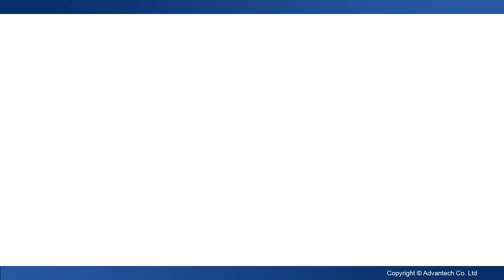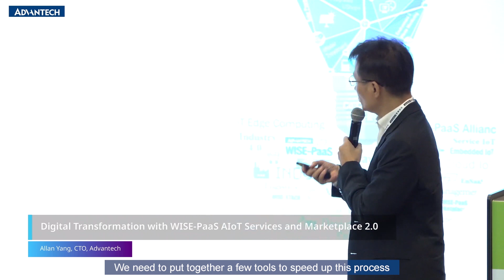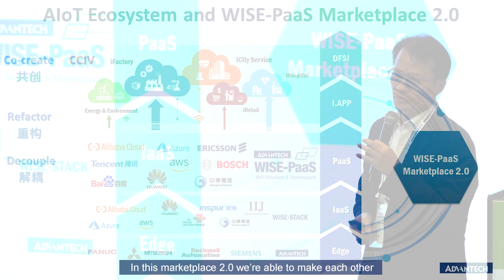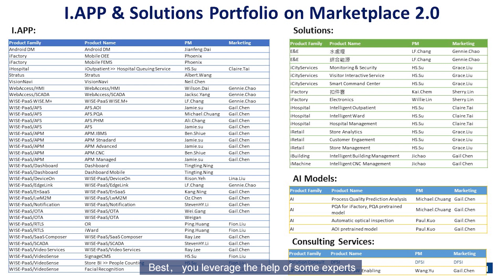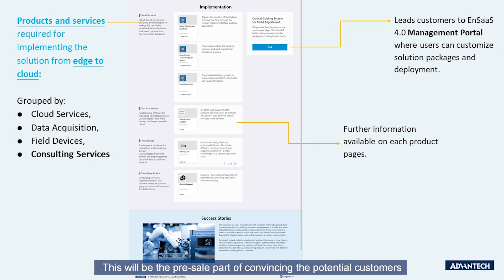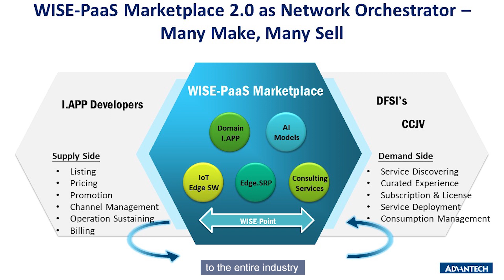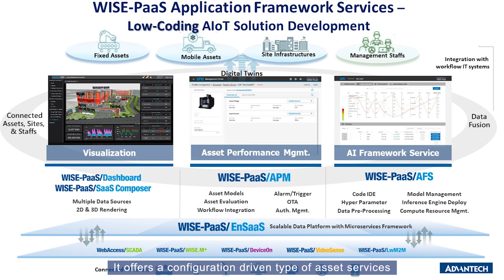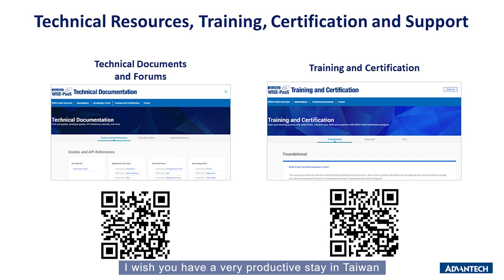Digital Transformation with WISE-PaaS AIoT Services and Marketplace 2.0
Advantech CTO Allan Yang explains why “decoupling” is the key to the success of IoT industry, and how Advantech will enable partners to develop AIoT solutions efficiently through the decoupled and open design of WISE-PaaS, Advantech’s IoT data application platform and Marketplace 2.0

Abstract
1:29 Digital Transformation 2.0
         Digital transformation with IoT, big data cloud technology and AI is data driven which is
based on cloud platform, data fusion, connected assets.
2:21 Industrial IoT Platform WISE-PaaS Evolution Path from 1.0 to 4.0
         Like building with LEGO blocks, all the existing function modules are decoupled and
integrated together.
3:45 AIoT Ecosystem
         From the edge, IaaS to WISE-PaaS, we need to be able to inter-connect with each other
         and domain know-how to trade the strengths so as to co-create an AIoT ecosystem.
5:18 I.App Portfolio on MarketPlace 2.0 and Industrial Solutions
7:20 How to Put Them to Work?
10:07 Cloud Service Operation and Resource Management on WISE-PaaS MarketPlace
11:40 WISE-Paas APP Framework Service Customize and Fit Your Needs
14:46 "Many Make, Many Sell" Business Model